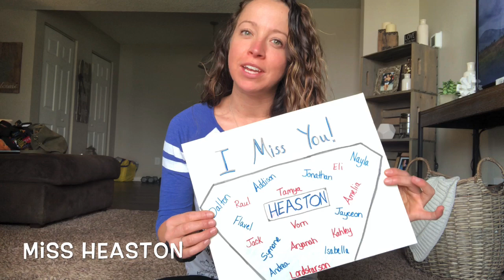Francis Bellamy Staff Miss Students 🐶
Francis Bellamy is the only Preschool Center in the Indianapolis Public Schools system